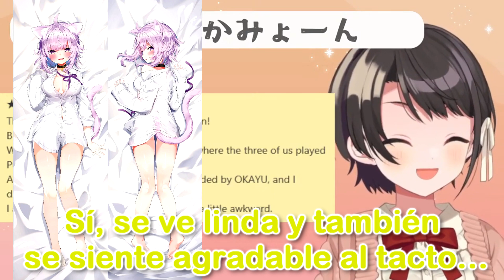Okayu tiene una Almohada Dakimakura de ella misma - Hololive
1. Algunas palabras/frases muy comunes del Japonés suelo obviarlas para ahorrar tiempo de edición, también porque considero que los Subtítulos no dejan apreciar correctamente las hermosas caritas de las Waifus, si tienes alguna duda con algo que no haya traducido o que no crees esté bien traducido puedes decírmelo en los comentarios.

2. Las ediciones en las que trabajamos suelen ser cortas, no solo por pereza, sino también porque entre más largos sean mis Clips más probabilidades hay de que el algoritmo de YT enloquezca y afecte al contenido de alguna de las chicas o propio contenido, por lo que esperamos entiendas esto. De todas formas, siempre intentamos capturar la esencia del momento no poniendo cosas innecesarias en el Clip ni dejándolo sin cosas importantes.